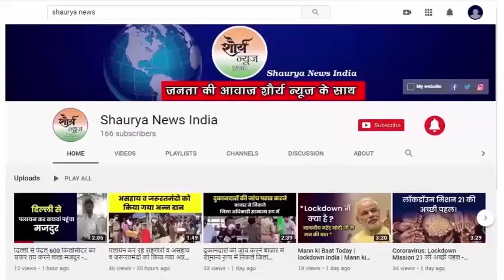Varanasi:- अजहर कलेक्शन का मलदहिया स्थित लंदन लाइव होटल में हुआ उद्धघाटन।।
अज़हर कलेक्शन  के मालिक अज़हर ने बताया की उनके यहाँ किसी भी डिज़ायन का सूट कस्टमर की पसंद पर बहुत ही कम समय में तैयार कर के कस्टमर को दिया जायेगा उन्होंने बताया की उनका शोरूम बनारस में एक ऐसा पहला शोरूम है  जहाँ शादी के दूल्हा दुल्हन दोनों के कपड़े उनकी पसंद की डिज़ायन पर तैयरी कर के एक साथ एक जगह चौबीस घंटे में तैयार कर के दिए जायेंगे और उन्होंने बताया की उनके द्वारा तैयार किये हुये कपड़ो और ब्रांडेड कपड़ों में कस्टमर्स को कोई भी फर्क नही डिफरेंस नही मिलेगा उनके द्वारा तैयार किये हुये कपड़े बिलकुल ब्रांडेड कपड़े होगें।